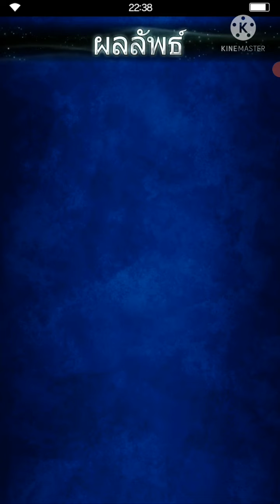FFBE ยูนิทรีวิว(มาไงเนี่ย?) Charlotte โล่ศักดิ์สิทธิ์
เสียงเข้ม แต่ยิ้มแล้วน่ารัก

00:00 เปิดคลิป
01:20 เข้าเรื่อง
01:44 แหล่งหา
02:55 AbilityและPassiveต่างๆ
13:10 พา ชาร์ล็อตลงด่านให้ดู
23:05 ปิดคลิป

เว็บเทียร์ลิสต์ 3แหล่งที่ผมไปเช็คมา
อันแรก

อันนี้บล็อกเก่าแล้ว แต่ผมไปอิ้งของบิลด์จากเขา

เพจเฟสบุ๊ค ไปติดตามและพูดคุยกันได้นะครับ (ยังใช้ชื่อเก่าของแชนเนลอยู่เพราะมันเปลี่ยนไม่ได้)